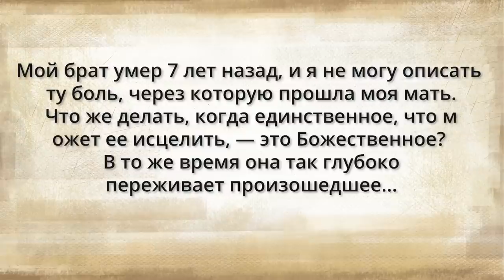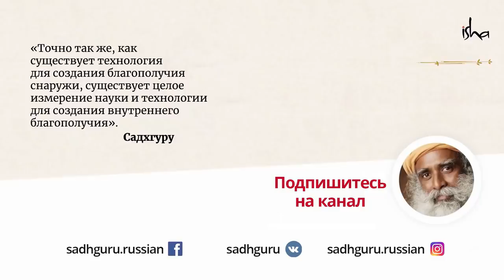Правила жизни и смерти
Потеря близкого человека для многих становится горем на долгие годы. Садхгуру говорит, что если мы увидим, как работают жизнь и смерть,  мы сможем отпустить эту ситуацию естественным образом.